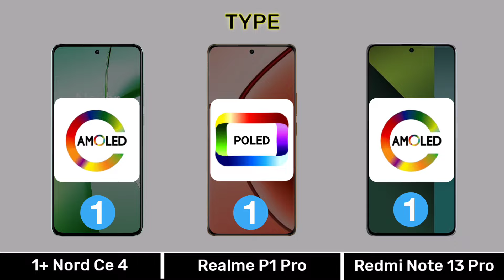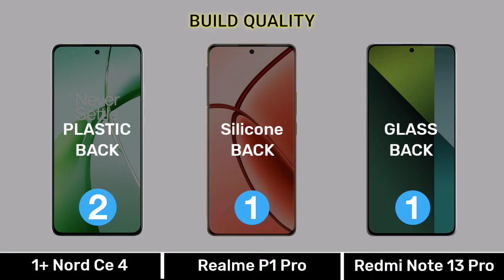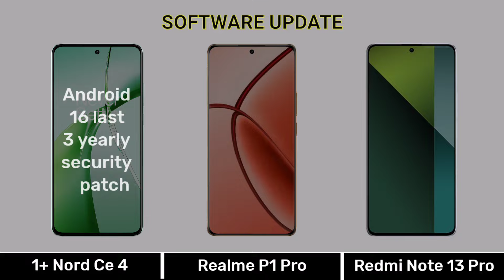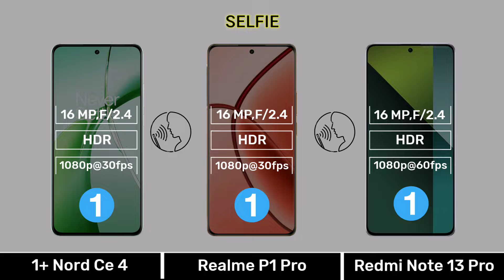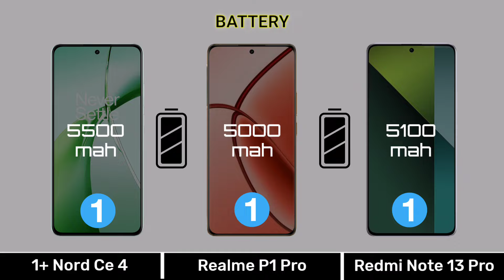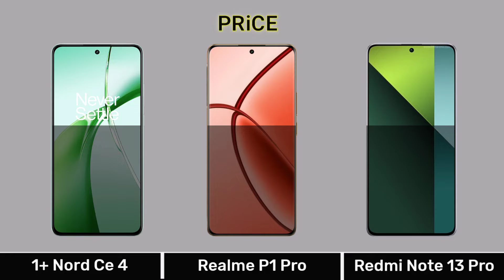OnePlus Nord Ce 4 Vs Realme P1 Pro Vs Redmi Note 13 Pro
0:00 Introduction
0:04 Display
0:51 Design & Build
1:07 Performance
2:17 Camera
3:26 Connectivity
4:21 Battery & Charging
4:56 Price
5:10 Result
5:24 End Screen